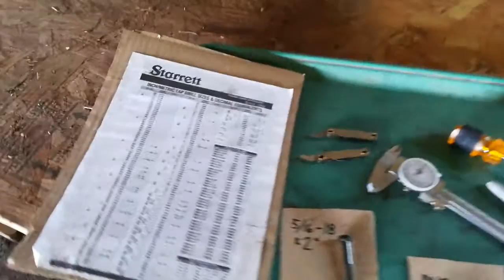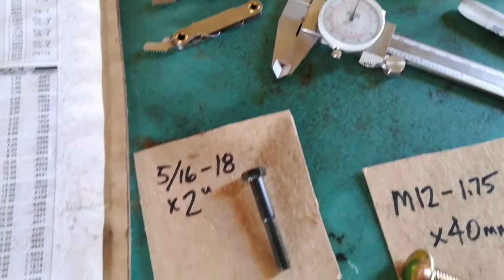Sorting bolts in the pump house